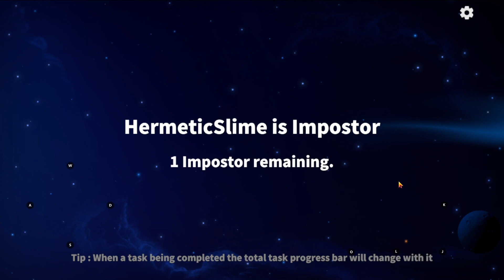I BECOME A IMPOSTER || PART 1 || THE ADVENTURE PROTIK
In this video im going to play Supersus 3d game that has a extreme thriller gameplay.

🔄ABOUT THIS GAME : Super Sus is originally designed to be the popular online multiplayer role-based game that integrates Among Us, Werewolf, and Squid Game. While playing, crew mates not only need to beware of impostors but also neutrals. These roles have their unique winning conditions and tasks. Walking on the edge between light and dark, everyone fights for themselves - some to kill, some to survive, some just to play around.

Actions in Super Sus take place on a spaceship, where all players are divided into 3 groups - we call them fractions. Using strategy, players need to make the correct inference to tell others from different groups. With the revamped 3D model, we are confident to bring you to the next level of gameplay.

In Super Sus, you can match up with friends worldwide. Play the classic mode or challenge more players in Ranked! Chat with other players in real-time voice chat! Survive or not, you will make friends from your local area, or from anywhere in the world! Prevent impostors from killing Spacecrews. You can also share amazing ideas in the workshop, where designing your own maps and roles is allowed！

Come team up with friends from worldwide, to join their parties! Share the fun by creating new worlds in the workshop! With built-in voice chat, spare the time downloading Amongchat and Among Us at the same time!

DEVICE : IPHONE 8/Emulator (PC)